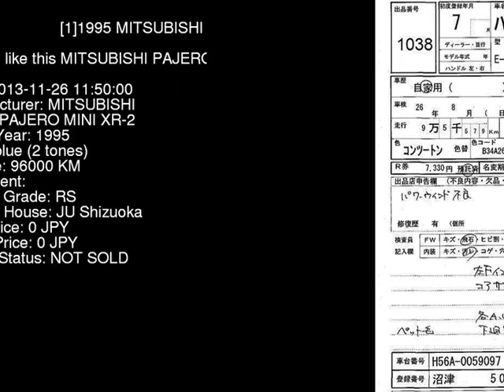1995 MITSUBISHI PAJERO MINI XR-2 H56A - Japanese Used Car For Sale Japan Auction Import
1995 MITSUBISHI PAJERO MINI XR-2 H56A - Japanese Used Car For Sale Japan Auction Import H56A,MITSUBISHI,PAJERO_MINI,XR-2,JU Shizuoka,jdmvip,vip,jdm,cars,japan,jdmvip.com,japanesecars,usedcars Japanese Used JDM Car For Sale At Auction in Japan for Import